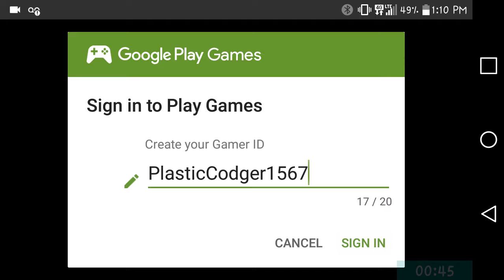Dark Souls The Rip off (Dark Sword)